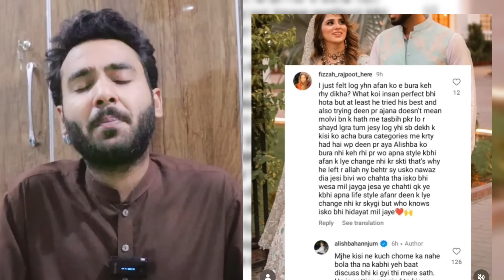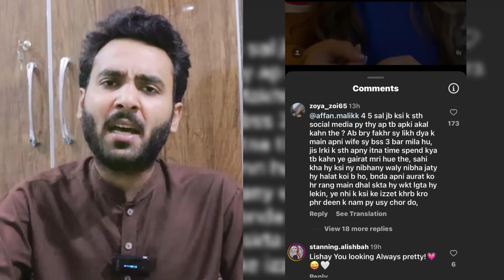Alishbah Anjum Got Cheated By Affan Malik? Whats The true Story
Follow Haris Bhatti Social Platforms